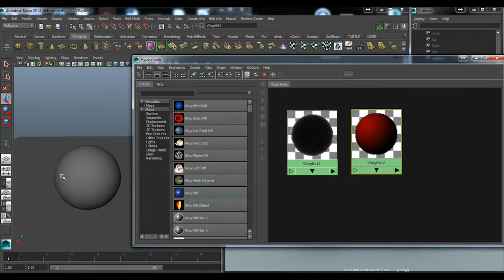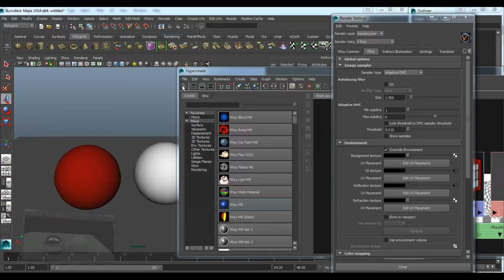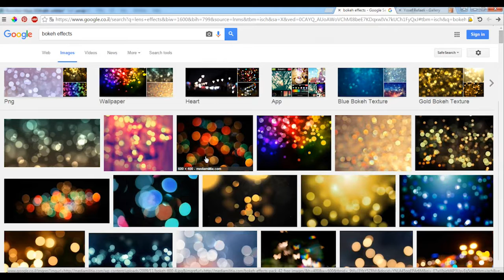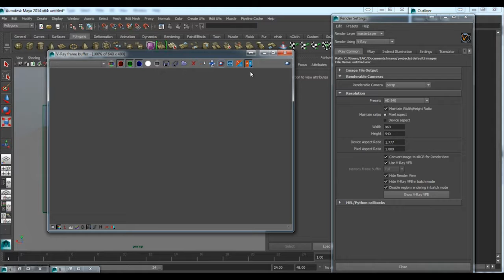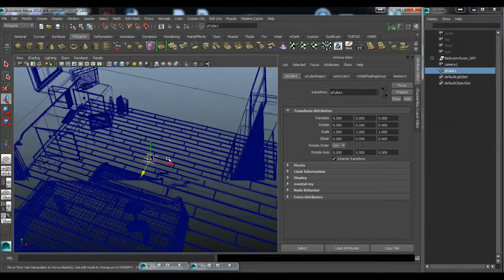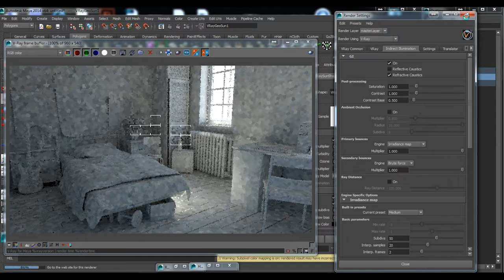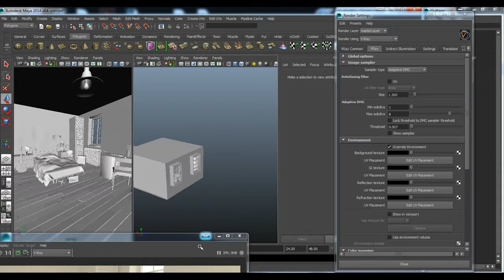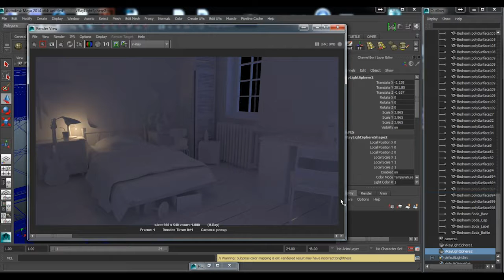שיעור 1 רנדר v-ray